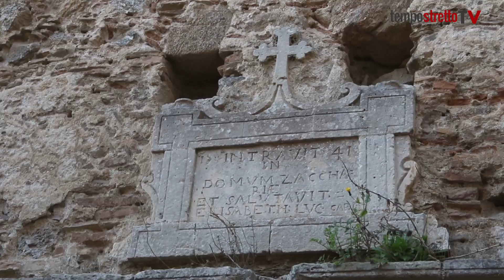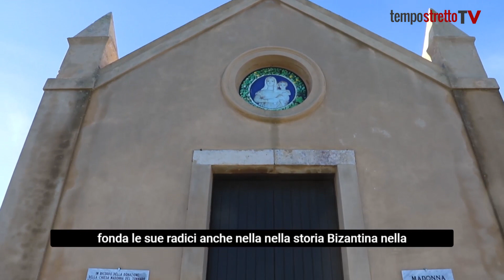Castanea delle Furie, colline e contrade che raccontano storia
Villaggi che parlano di storia, colline e contrade che raccontano leggende, abitanti fieri della loro ricchezza.
Insieme al Movimento Civico Casali di Tramontana, abbiamo percorso un anello di cica 12 km con partenza e arrivo a Castanea. All’inizio dell’itinerario incontriamo la piccola chiesa del Tonnaro, luogo di pellegrinaggi e preghiera. Lungo una vecchia mulattiera che conserva ancora parte dell’antico selciato in pietra, si raggiunge il lungomare tra S.Saba e Rodia. Attraverso l’omonima fiumara comincia la risalita, percorrendo la cosiddetta “strada i San Giuvanni”. Prima di far rientro all’abitato di Castanea, si incontra la piccola chiesa di S.Rosalia.